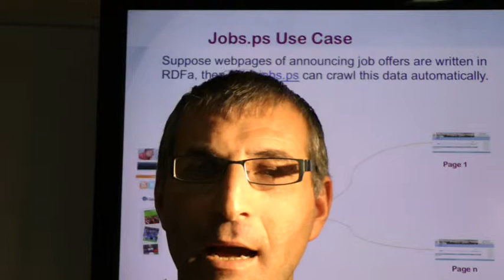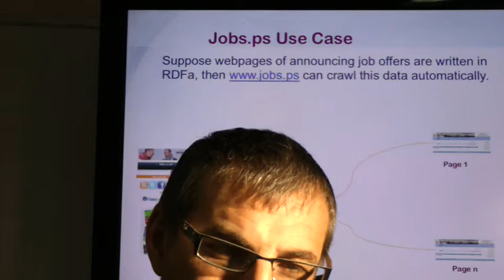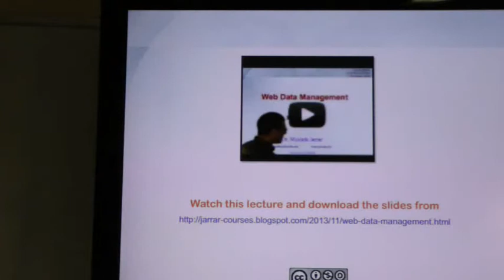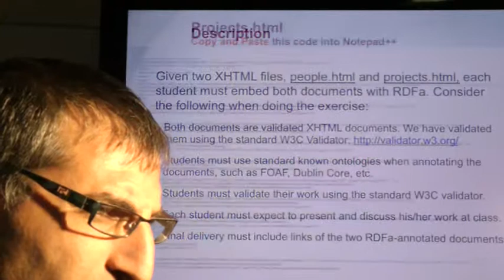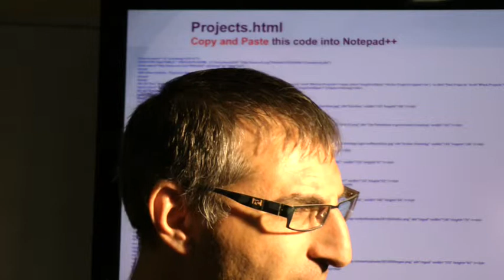RDFa (Part 2/2)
The lecture covers:
- RDFa
- RDFa Practical Session